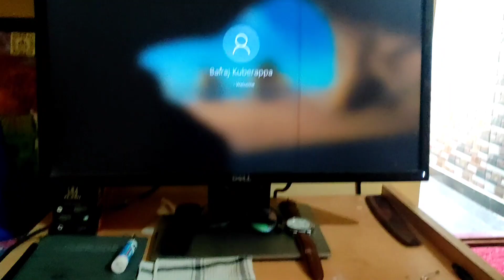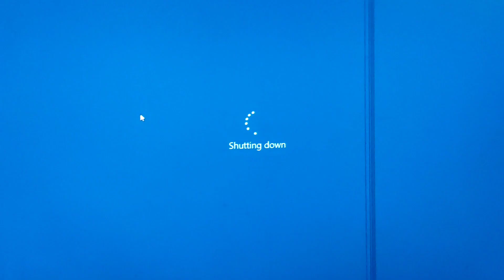My daily AM & PM routine😃 | ಅಮ್ಮನಿಗೆ ಅಪ್ಪನ ಮೇಲೆ full love ಹಾಗಿಬಿಟ್ಟಿದೇ🥰 | daily blogs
Video is all about my daily am & pm routine